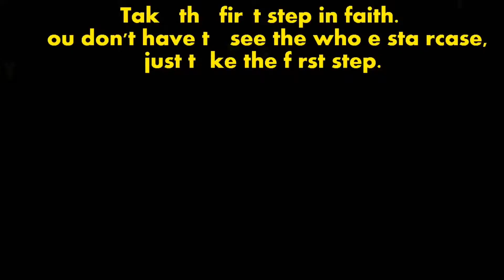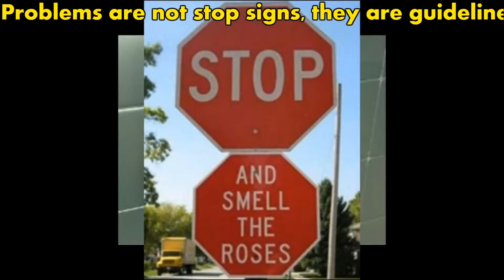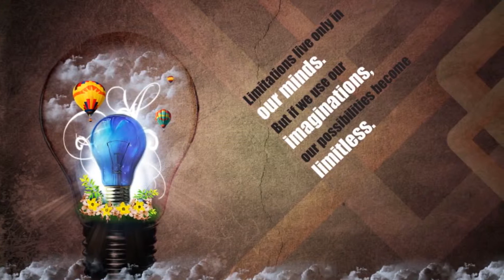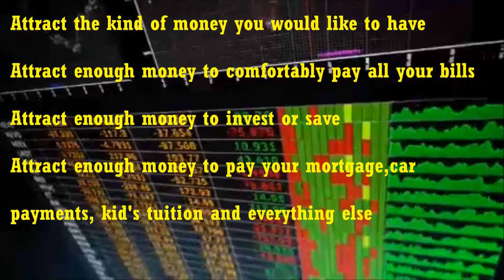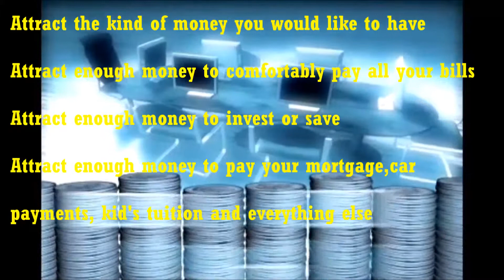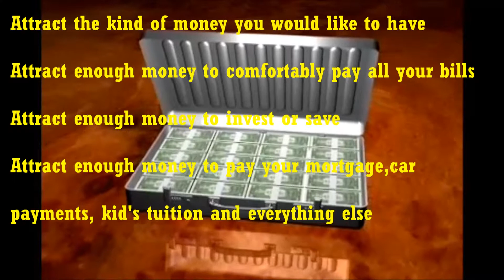Abraham Hicks, Learn How to Attract abundance for easy paying Bills and mortgages